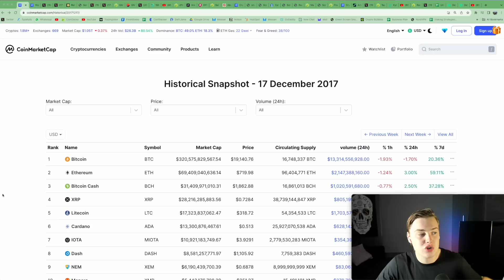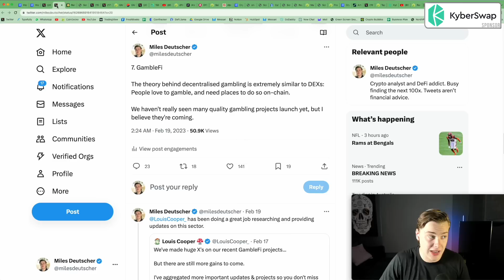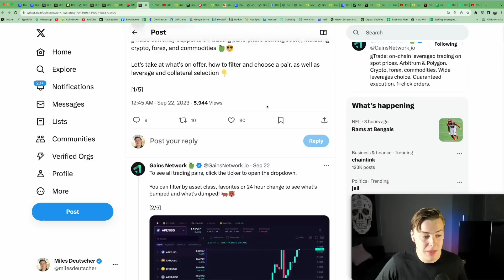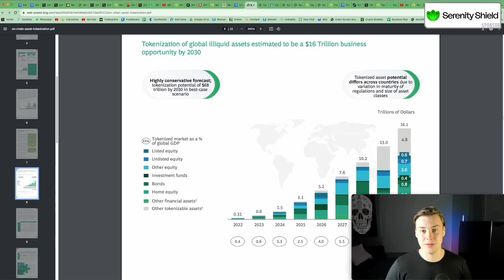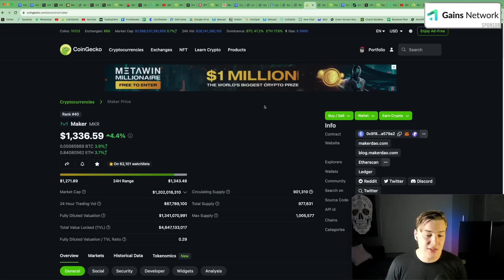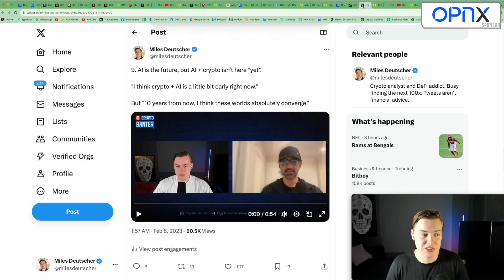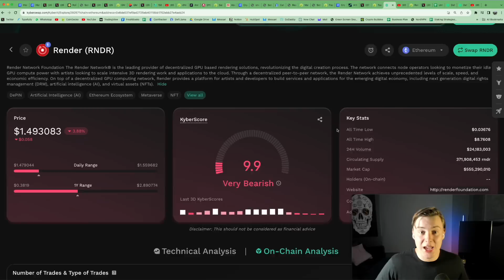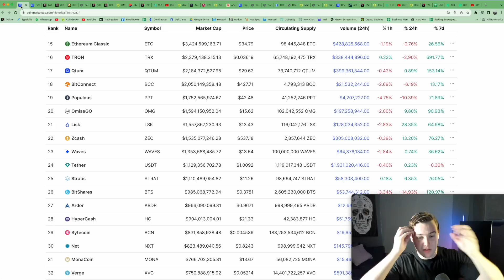Top 3 Crypto Sectors for MASSIVE Profits In 2024! (Accumulate Now)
Today, Miles is taking a deep dive into the top 3 crypto sectors for the next bull run. Millionaires are made in the bear market and what better time to invest in the future of blockchain and cryptocurrencies? The question is, what crypto narratives will bring the best return of investment! Tune in to Crypto Banter DeFi now and find out where the train is headed!

🔥𝗞𝘆𝗯𝗲𝗿𝗦𝘄𝗮𝗽
KyberAI Gives you Market Alpha Before It Happens! Sign-up Below for Access.

🔥 𝗦𝗺𝗮𝗿𝗗𝗲𝘅
We're Giving Away $200 Per Week To 5 Random Winners! Submit Your Wallet Address & Provide Liquidity on SmarDex to Enter:
Unlock financial growth through Crypto Farming with SmarDex!

🔥𝗦𝗲𝗿𝗲𝗻𝗶𝘁𝘆 𝗦𝗵𝗶𝗲𝗹𝗱
Serenity Shield is your partner in ensuring your financial & personal security through its revolutionary Cloud 3.0 blockchain technology. Join the Digital Revolution Today.

🔥𝗧𝗼𝗺𝗶
Tomi is a Web3 infrastructure-based project that establishes a decentralized web operated by a DAO.
Your Data, Your Rules. Use 𝗗𝗢𝗣 to maintain full control of your assets, and who sees them.

🔥 𝗦𝗽𝗼𝗼𝗹
Spool.fi is the ultimate middleware for creating your own DeFi vault and earning yield!
Also check out their Zealy Questboard for prizes up to $5000!

🔥𝗡𝗼𝗿𝗱𝗩𝗣𝗡
Exclusive NordVPN Deal. It's risk-free with a 30-day money-back guarantee!

📣 𝗛𝗼𝘀𝘁 & 𝗚𝘂𝗲𝘀𝘁 𝗖𝗵𝗮𝗻𝗻𝗲𝗹𝘀:
Miles Deutscher

⏱𝗧𝗶𝗺𝗲𝘀𝘁𝗮𝗺𝗽𝘀:
00:00 Top 3 Crypto Sectors for the Next Bull Market
01:36 GambleFi Gambling Platforms & Top DEXes
08:10 Investing in Real World Assets RWAs
12:25 AI Crypto - Artificial Intelligence & Blockchain